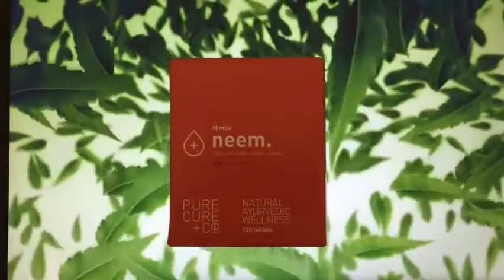Neem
THE WORLD'S MOST POWERFUL + NATURAL SKIN CARE SUPPLEMENT

500mg pure Neem tablets for a holistic approach to beauty, immunity and health. This pack of 60 whole food extract Neem Vati tablets rejuvenate the body by flushing out toxins, purifying the blood, neutralizing damage-inducing free radicals, and encouraging proper fat and water metabolism. This translates into a wealth of benefits for the skin, nails, scalp, teeth and gums. It softens, moisturizes and protects the skin, calming any irritations or inflammations so your complexion looks smooth and even. Neem Ghanavati also nourishes the scalp, supports healthy vibrant hair and strengthens nails and helps manage glucose levels. Get glowing skin and higher immunity levels for men and women. In easy to consume, 100% Natural Tablets (More convenient than capsules and powder).

Neem offers a holistic approach to beauty. It rejuvenates the body by flushing out toxins, purifying the blood, neutralizing damage-inducing free radicals, and encouraging proper fat and water metabolism. This translates into a wealth of benefits for the skin, nails, scalp, teeth and gums. It softens, moisturizes and protects the skin, calming any irritations or inflammations so your complexion looks smooth and even. It also nourishes the scalp, supports healthy vibrant hair and strengthens nails.